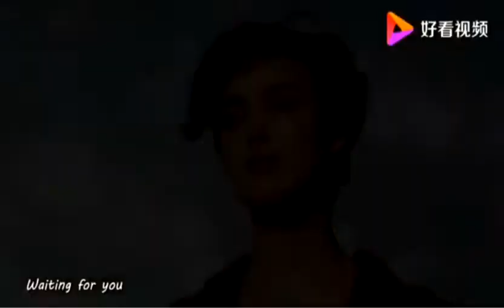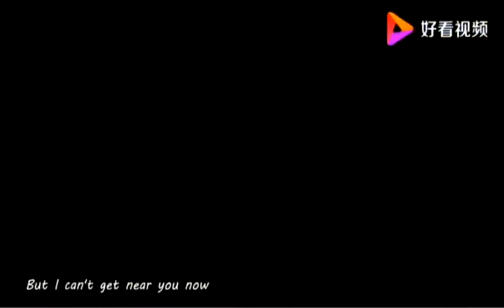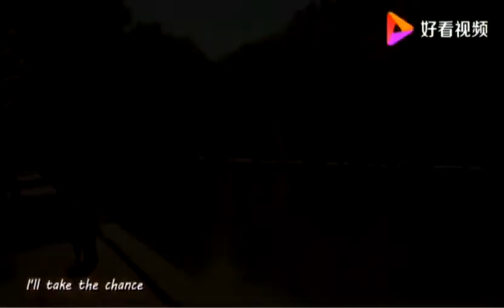此情可待/Right here waiting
Richard Marx